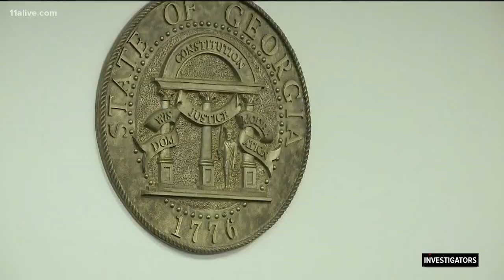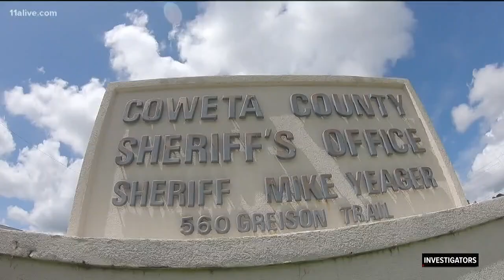Man sentenced to 12 months in jail for a 'few Cheerios of marijuana'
11Alive Investigator Andy Pierrotti uncovered the questionable circumstances which led to his arrest and the consequences of Georgia's patchwork of marijuana laws.